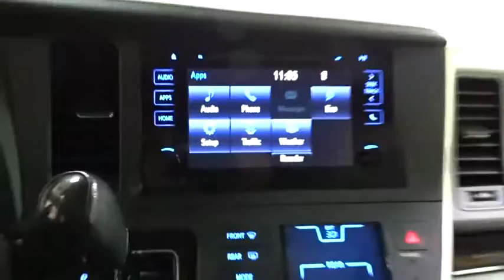2015 Toyota Sienna Des Plaines, Elmhurst, Schaumburg, Chicago, Naperville, IL TP5658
Silver Sky Metallic Used 2015 Toyota Sienna available in Des Plaines, Illinois at Bredemann Toyota. Servicing the Elmhurst, Schaumburg, Chicago, Naperville, IL area.

Bredemann Toyota
1301 W Dempster St

*BREDEMANN, JUST RATED A 5 STAR DEALER OF THE YEAR & A+ BY THE BBB**THE BEST PRICES, THE BEST VEHICLES AND THE BEST SERVICE FOR OVER 106 YEARS! **MUST MAKE ROOM FOR THE WINTER SHIPMENTS PERFECT RESEARCH, HOW IS YOUR TIMING? ** WHY BUY NEW? SAVE & GET A LONGER WTY TOO! **BEAUTIFUL SILVER MICA PEARL XLE PREMIUM EDITION WITH ALL THE RIGHT UPGRADES! LEATHER ^MOONROOF^BACKUP CAMERA, KEYLESS ENTRY, CD/MP3 PREMIUM SOUND *AND ONE OF THE BEST MILES & PRICE AROUND. *TOYOTA CERTIFIED 7YR/100K FACTORY WARRANTY & 1YR CARFAX MONEYBACK GUARANTEE ALL FOR FREEEEE! $$$ SAVE FROM NEW AND SPEND MORE ON YOU!!!*